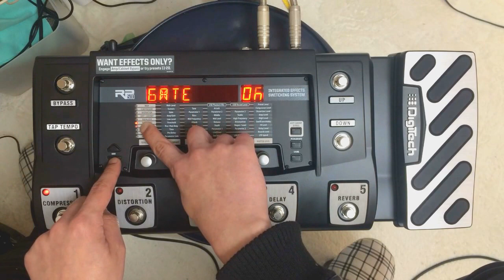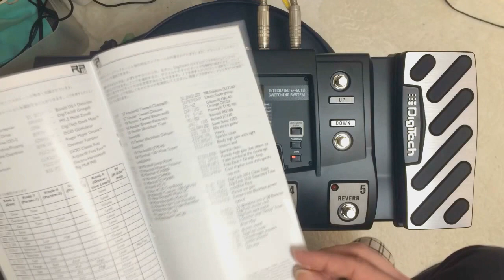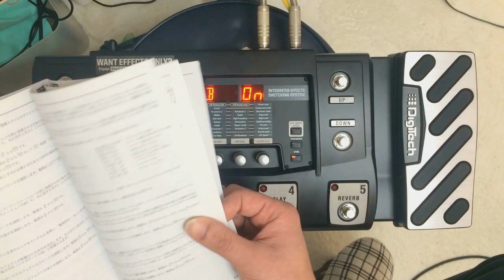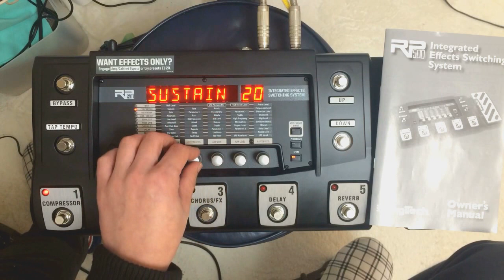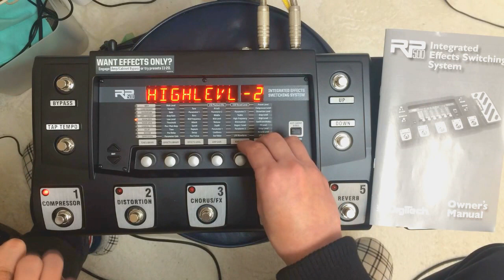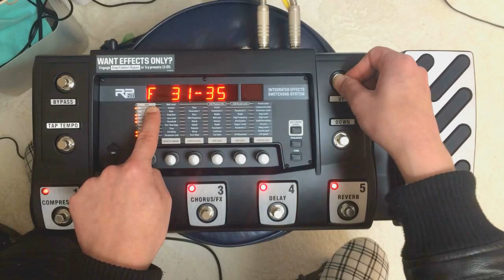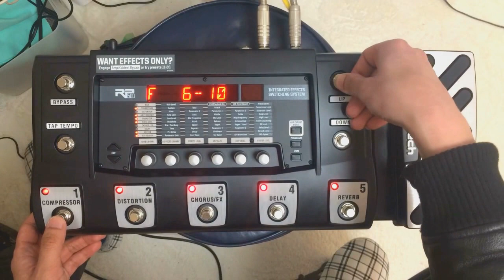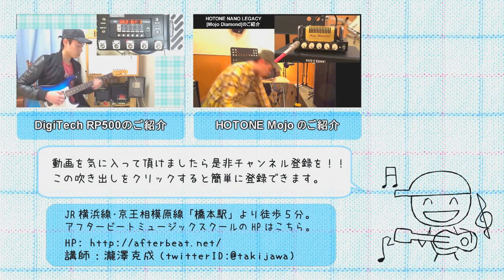ギターレッスン【DigiTech RP500の使い方】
「RP500の使い方がわからない！！」
「買ったはいいけれどどうしよう！？」

そんな方に向けて基本的な使い方だけ説明をしてみます。
全ての項目を説明しようとすると凄く長くなってしまうので
基本的な操作や音作りについてのご紹介、という感じでしょうか。

パラメーターやエフェクトに興味が出てきたらいじくり回したり、
もしくはエフェクターを解説している動画を見て勉強したり。
そうやって少しずつ使いこなしていければ良いかと思います。

とても良いエフェクターだと思いますので存分に活用しちゃいましょう！！

きっと理解できるエフェクター